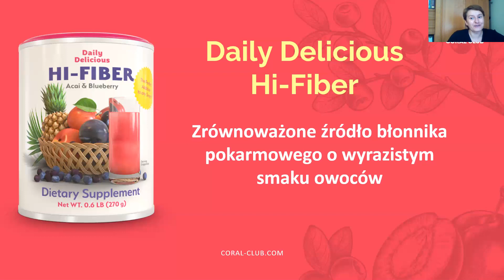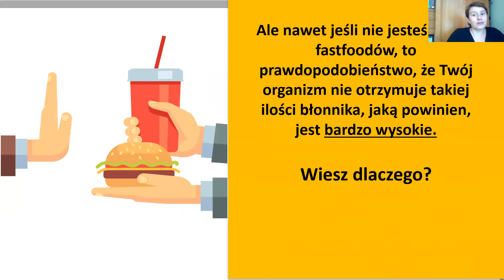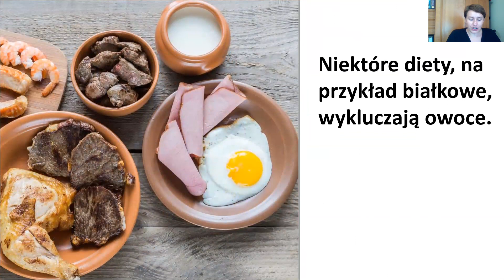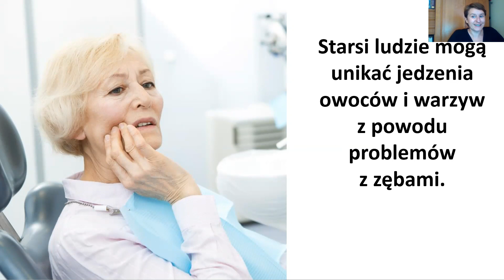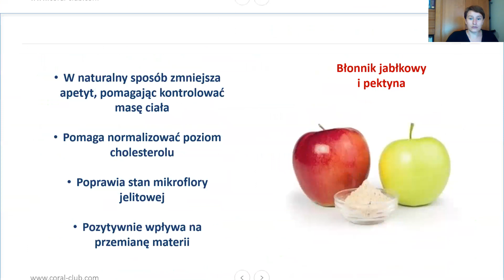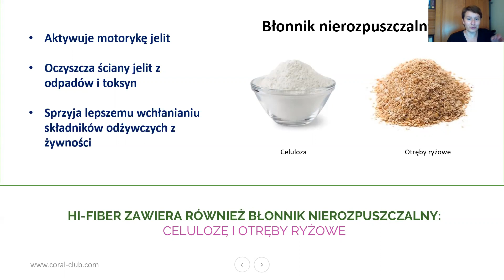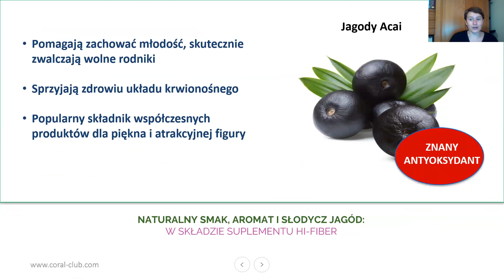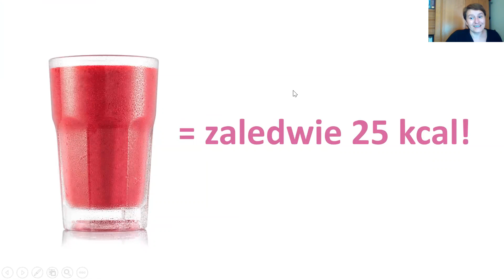Hi Fiber naturalny błonnik i nie tylko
Hi- fiber to nie tylko naturalny błonnik, który jest niezbędny dla naszego organizmu, ale również wiele innych składników wspomagających utrzymanie właściwej kondycji układu pokarmowego, czy prawidłowej masy ciała.
Więcej na jego temat w filmiku.
W filmiku wykorzystano prezentację na temat produktu Firmy Coral Club.